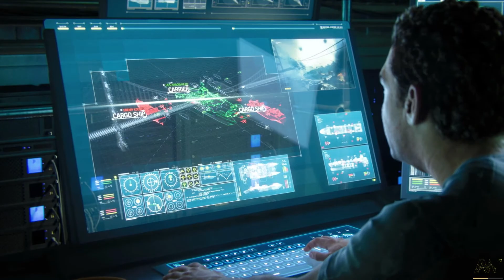Call of Duty Advanced Warfare Walkthrough Part 5/6 : Super Tank !!